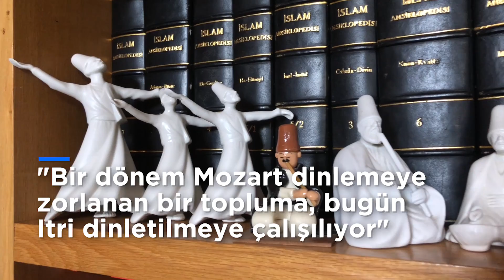Neyzen Kudsi Ergüner: Muhafazakarlardan kültürel mirası kurtarmamız lazım